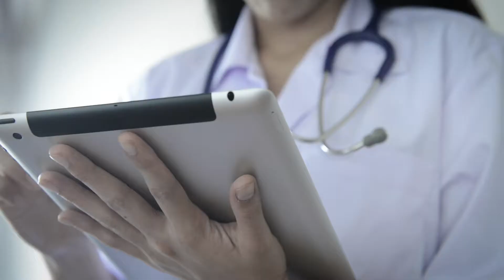CAIRE Clinician Video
CAIRE Inc., headquartered in Ball Ground, GA, USA, has been a leading global manufacturer of oxygen supply equipment for more than 50 years. CAIRE’s portfolio, marketed under the AirSep, CAIRE, HELiOS and SeQual brands, includes portable and stationary oxygen therapy devices, and turnkey on-site generation commercial solutions. These products support home care, hospice, long-term care, hospitals, military and key industrial applications.